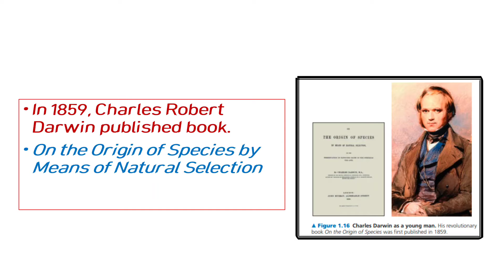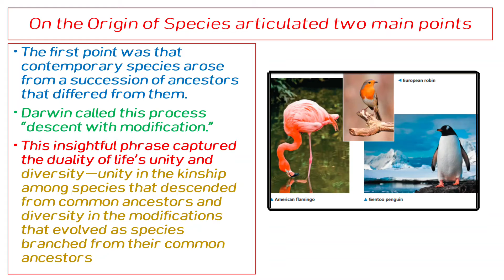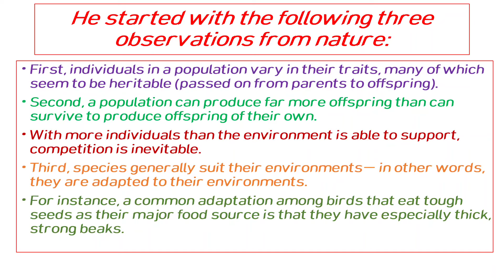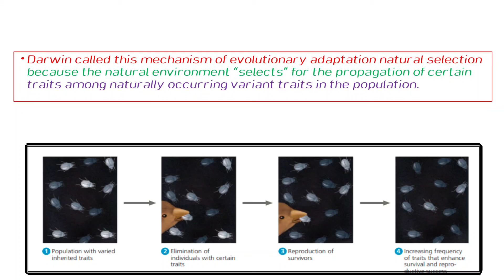Charles Darwin and theory of natural selection/ lec 6 urdu hindi Campbell biology chap 2